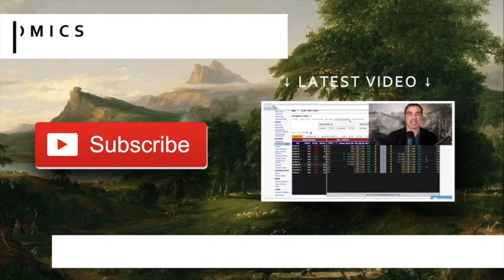Warren Buffett Gigantic Silver Hoard in 1998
(May 4, 1998) Warren Buffett is famously known for his long-term holding periods, though he also had made hundreds of short-term trades over his career when the risk-reward profile was attractive.

In 1998, Warren Buffett made one such trade, causing a stir on Wall Street.

At the beginning of 1998, Berkshire Hathaway was forced to issue a press release saying it was behind substantial purchases of silver. The conglomerate would have usually revealed such a position in its annual report. Still, amid accusations that silver prices were being manipulated and an announcement from the Commodity Futures Trading Commission that it was looking into the allegations, Berkshire's hand was forced. Buffett told the rest of the market that he was behind 129,710,000 ounces of silver.

This deal is notable for several reasons. First, it was a short-term trade -- something Buffett isn't usually associated with. Second, toward the end of January 1998, a class-action lawsuit was filed against the commodities firms buying the silver. Berkshire's purchases had skewed the market. The lawsuit claimed the price of silver was being manipulated because while the price of silver rose, the price of gold was falling, a development that the accusers called "unprecedented."

Buffett detailed the holding in his 1998 letter to investors. He describes this holding as nothing more than a play on the supply-demand imbalance:

"Our second non-traditional commitment is in silver. Last year, we purchased 111.2 million ounces. Marked to market, that position produced a pre-tax gain of $97.4 million for us in 1997. In a way, this is a return to the past for me: Thirty years ago, I bought silver because I anticipated its demonetization by the U.S. Government. Ever since I have followed the metal's fundamentals but not owned it. In recent years, bullion inventories have fallen materially, and last summer Charlie and I concluded that a higher price would be needed to establish equilibrium between supply and demand. Inflation expectations, it should be noted, play no part in our calculation of silver's value."

Warren Buffett explains his gigantic silver investment of nearly 130 million ounce silver bullion position at the 1998 Berkshire Hathaway annual meeting. You will directly hear from Warren Buffett on speculating a relatively rare short-term speculation in the silver market.